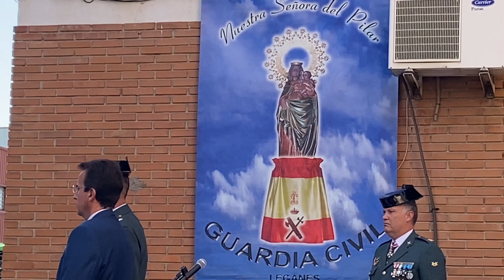GUARDIA CIVIL | DIA DEL PILAR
El acuartelamiento de la Guardia Civil en Leganés celebró, un año más, el día de su patrona, la Virgen del PIlar.